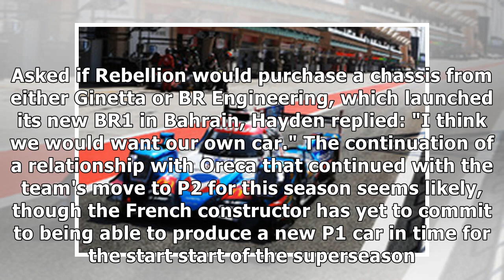Rebellion keen on wec lmp1 return for 2018/19